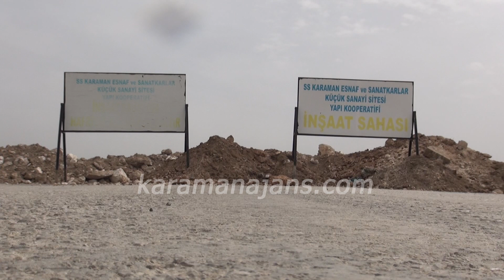Karaman'da 3 bin 500 kişi yolsuz kaldı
Karaman'da yaklaşık 3 bin 500 kişinin yaşadığı bölgeye giden tek yol, arsa sahibi olan sanayisi sitesi kooperatifi tarafından harfiyat dökülerek kapatıldı. 4 yıldır belediyenin resmi yolu açmamasına tepki gösteren mahalle sakinleri seslerini duyurmak için bugün site önünde bir araya gelerek belediyeye tepki gösterip yetkilileri göreve çağırdı.